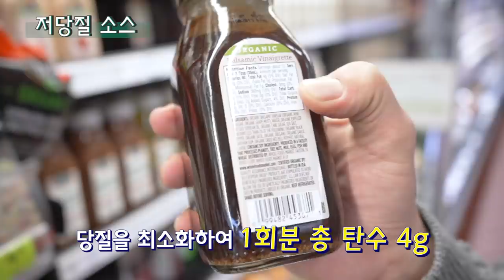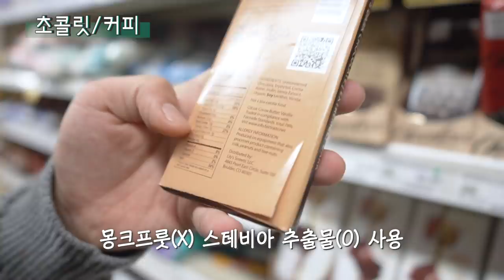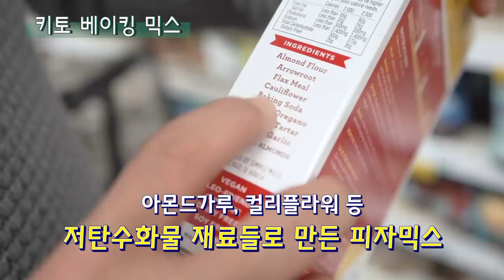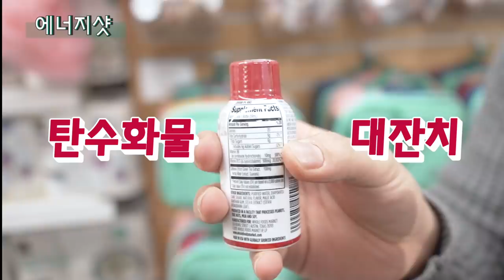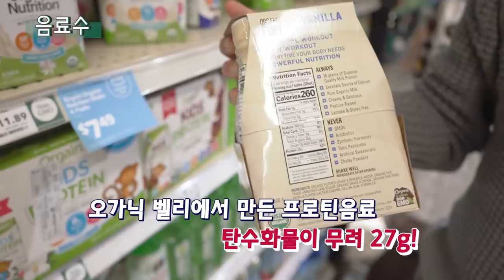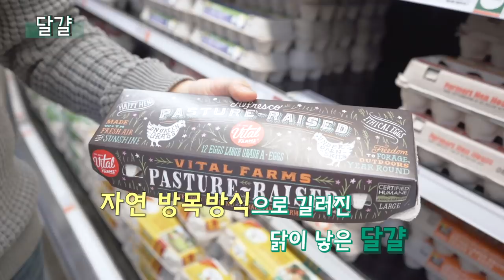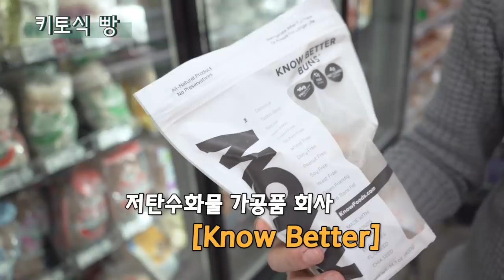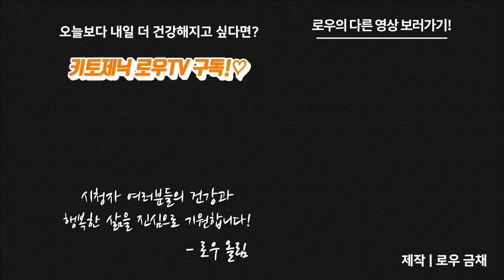저탄고지 식재료 쇼핑 2탄! 홀푸드마켓을 털어라 | 키토제닉로우TV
미국에서 가장 핫한 푸드마켓 홀푸드 마켓을 털어봤습니다.

여러가지 핫한 키토템들을 만나볼 수 있었는데요. 미국에서 키토 점점 대세가 되어 가고 있는 모습을 생생히 볼 수 있었습니다!
아마 우리나라에서도 이러한 모습을 곧 많이 찾아볼 수 있지 않을까요? ㅎㅎ
키토의 세상이 옵니다!ㅎㅎ

*정보_광고아님
지금 미국의 핫한 키토템들을 바로 만나보고 싶다면?